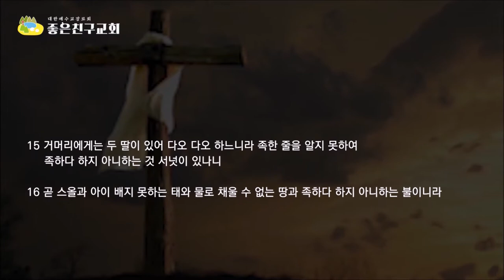욕망의 거머리 두 딸, 다오다오(잠30:15-16)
솔로몬은 거머리를 보면서 욕망을 생각했습니다.
욕망은 결코 만족하지 못하는 육체의 열망입니다.
솔로몬이 꼽은 거머리의 딸들을 욕망이라고 비유했는데 "스올과 아이 배지 못하는 태와 물로 채울 수 없는 땅과 족하다 하지 아니하는 불" 이라고 했습니다.
솔로몬은 거머리의 욕망을 통해 무엇을 말하고자 했을까요?